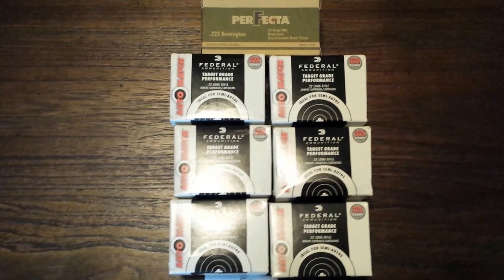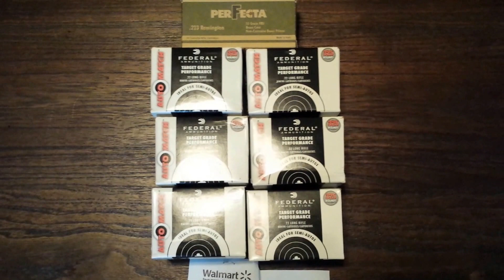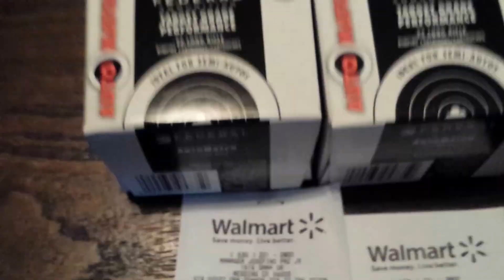1 13 16 Walmart Ammo Run.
AJ4L!!